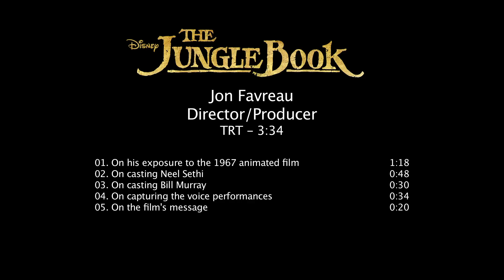The Jungle Book Behind The Scenes Director Interview - Jon Favreau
The Jungle Book behind-the-scenes director interview with Jon Favreau.

Directed by Jon Favreau (“Chef,” “Iron Man,” “Elf”), based on Rudyard Kipling’s timeless stories and inspired by Disney’s classic animated film, “The Jungle Book” is an all-new live-action epic adventure about Mowgli (newcomer Neel Sethi), a man-cub who’s been raised by a family of wolves. But Mowgli finds he is no longer welcome in the jungle when fearsome tiger Shere Khan (voice of Idris Elba), who bears the scars of Man, promises to eliminate what he sees as a threat. Urged to abandon the only home he’s ever known, Mowgli embarks on a captivating journey of self-discovery, guided by panther-turned-stern mentor Bagheera (voice of Ben Kingsley), and the free-spirited bear Baloo (voice of Bill Murray). Along the way, Mowgli encounters jungle creatures who don’t exactly have his best interests at heart, including Kaa (voice of Scarlett Johannsson), a python whose seductive voice and gaze hypnotizes the man-cub, and the smooth-talking King Louie (voice of Christopher Walken), who tries to coerce Mowgli into giving up the secret to the elusive and deadly red flower: fire. The all-star cast also includes Lupita Nyong'o as the voice of the fiercely protective mother wolf Raksha, and Giancarlo Esposito as the voice of wolf pack’s alpha male Akela. “The Jungle Book” seamlessly blends live-action with photorealistic CGI animals and environments, using up-to-the-minute technology and storytelling techniques to immerse audiences in an enchanting and lush world.

Producers: Jon Favreau and Brigham Taylor
Starring: Neel Sethi, Bill Murray, Ben Kingsley, Christopher Walkern, Lupita Nyong’o, Idris Elba, Scarlett Johansson, Giancarlo Esposito